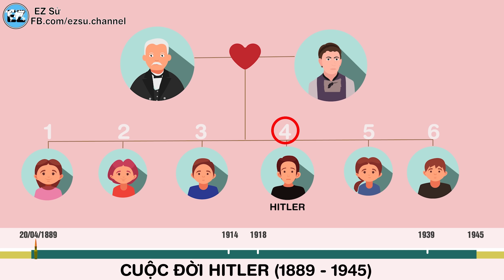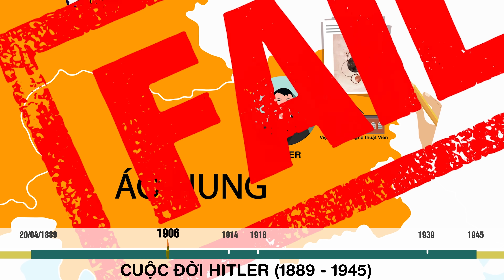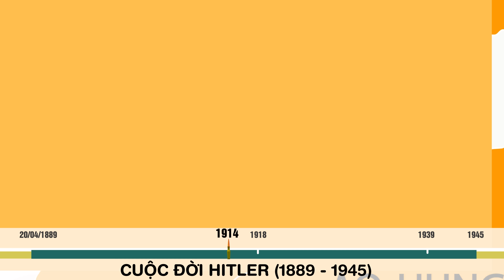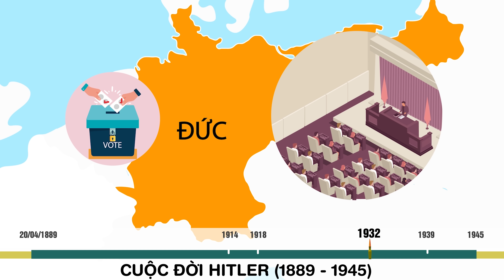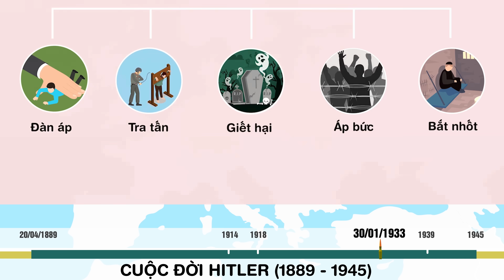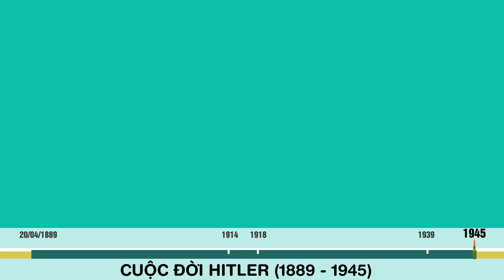Tóm tắt nhanh Cuộc đời Hitler | Trùm phát xít Hitler | Kênh tóm tắt lịch sử - EZ Sử